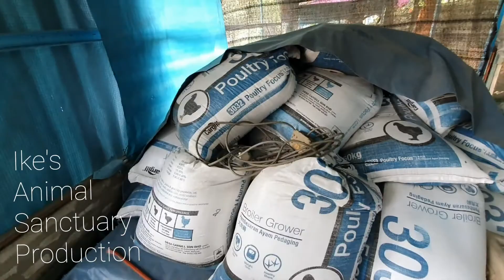A Malaysian Village Chicken Farm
Ike's Animal Sanctuary Production